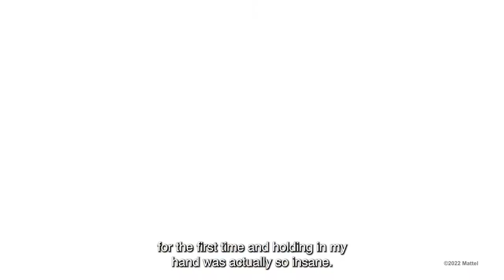adidas x Hot Wheels Deora II x Sean Wotherspoon - Show Your True Colors | Mattel Creations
When we teamed up with Sean Wotherspoon, things were bound to get colorful. He’s known for his prolific sneaker designs, but his bold and expressive style is also front and center in a new, cutting-edge streetwear collection with adidas and featuring the Hot Wheels brand. As a part of the collection, we created a Hot Wheels Color Shifters Deora II featuring Wotherspoon’s signature flower motif. Run the car under warm or cold water to change colors and change your perspective.

About Us: In celebration of our 75th anniversary and the spirit of the garage where it all started, we launched a new way to share our love of play, called Mattel Creations. This elevated collector platform will offer a canvas for the most innovative creators of today and tomorrow to tinker with, reimagine, and re-create some of the most iconic toys in the world. For us, toys have always been art. This is our chance to offer you just that: toys as art and art inspired by toys.

Find more collectables at the Mattel Creations store: mattelcreations.com

See more from Mattel Creations